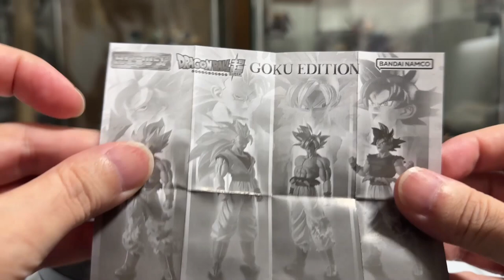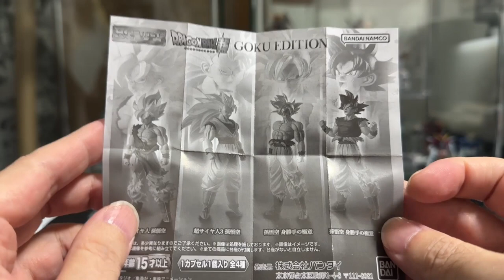【腹筋崩壊レベル】 AIに字幕起こしをお願いしたらえらいことに HGドラゴンボール 悟空エディション 全4体開封レビュー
ブラインドグッズ開封チャンネル
めちゃコミック クリエイターズ
１２✖１２　連載中

( ^^) _旦~~